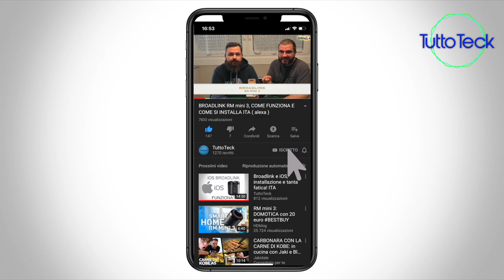COPPIA MICROFONI BOYA BY-M1DM, LOW COST DI ALTA QUALITA' -ITA-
☆ MICROFONI BOYA

☆ STRISCIA LED:

☆ Philips Hue Lightstrip, Striscia LED, White and Color, 2 m:

☆ Broadlink RM03/RM Pro Telecomando Universale, Automazione Inteligente Telecomando WIFI + IR + RF:

☆ 1 INTERRUTTORE SMART JIMVOO:

☆BROADLINK RM MINI 3:

☆AMAZON ECHO SPOT:

☆AMAZON ECHO DOT:

☆AMAZON ECHO PLUS:

☆AMAZON ECHO SHOW:

☆2 PRESE WIFI ALEXA:

☆4 PRESE WIFI ALEXA: